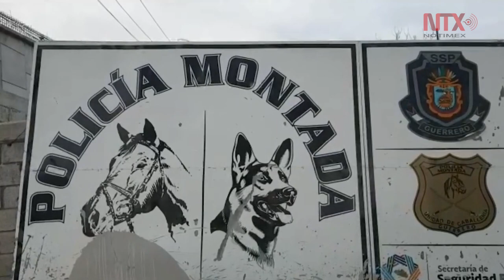Zooterapia, terapia para persona con discapacidad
En Chilpancingo, la Policía Montada brinda una alternativa en la, rehabilitación para personas con discapacidad como síndrome de down o autismo